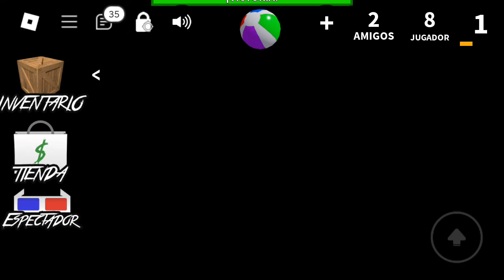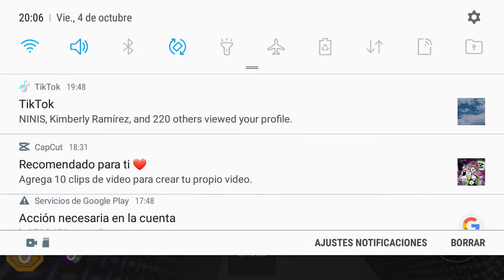jugamos con el abulo joe